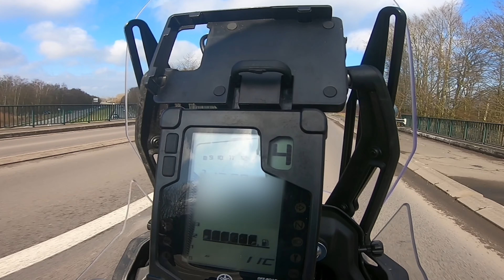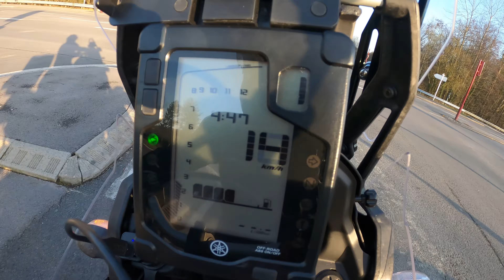Yamaha Ténéré 700 : Hack vibration compteur : Anti-Bobble System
Hack en impression 3D du système anti-vibration de compteur .
contact pour acheter : Nathanaël mortaga sur Facebook.